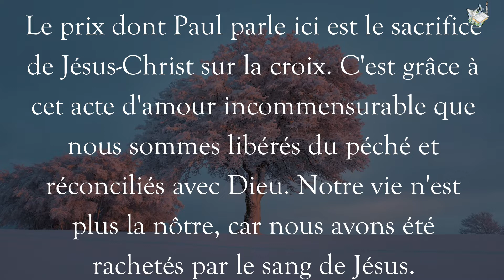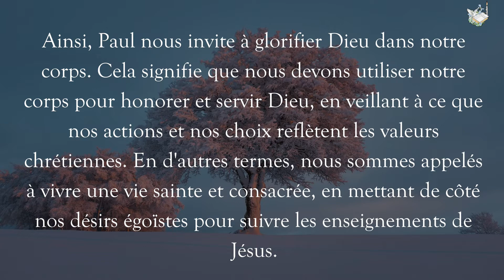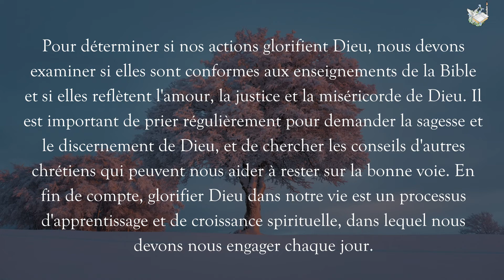08 Janvier 2024